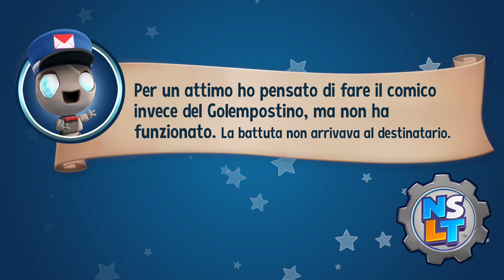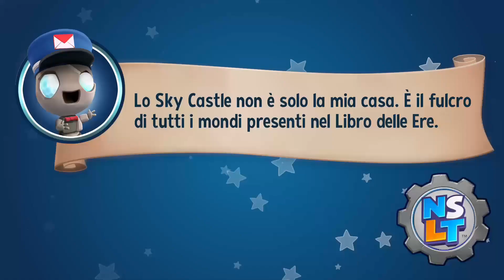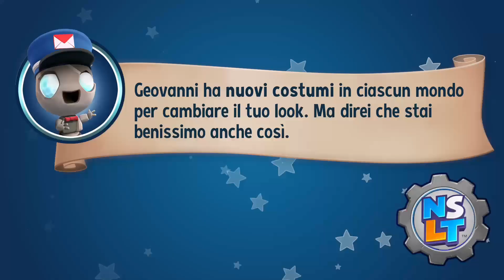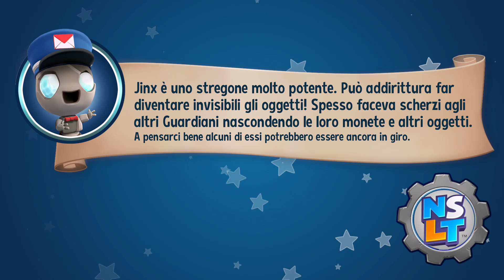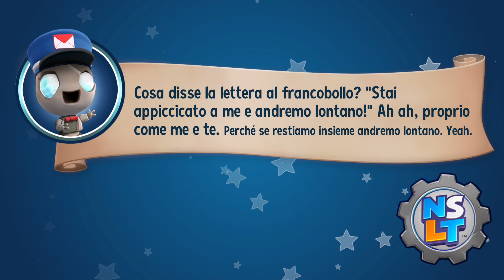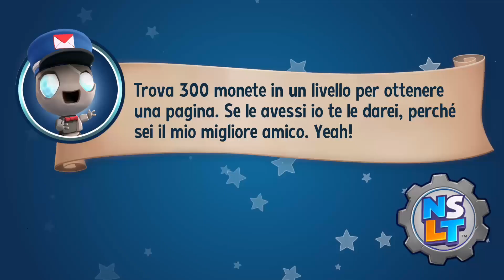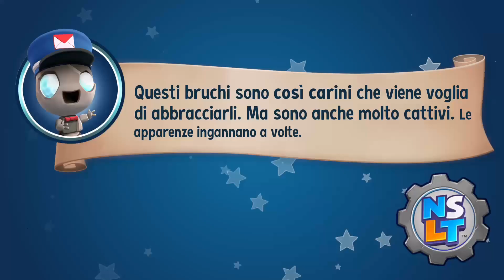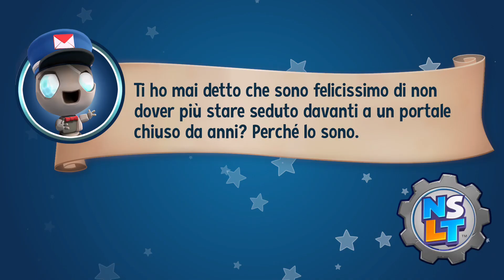New Super Lucky Tale Gameplay